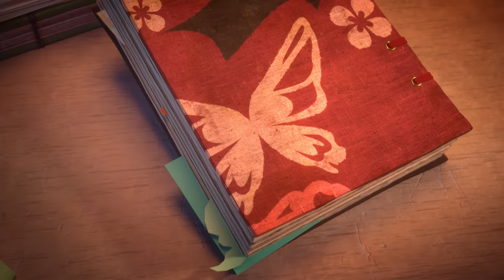Hop On | Lunar Revel 2023 Cinematic - Riot Games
All aboard—we're taking off! Come along on this magical bus for the adventure of a lifetime!

Video created in collaboration with BUCK.

MUSIC PRODUCTION CREDITS:
Additional Campaign Composers: Nikhil Koparkar and Dan Negovan

Musicians:
Dizi: Ashley Jarmak
French Horn: Dylan Hart
Pipa and Ruan: Celia Liu

Musician Contractor: Noah Gladstone
Recording Engineer: Adam Michalak
Recorded at Hollywood Scoring, Los Angeles
Supervised by: Kole Hicks